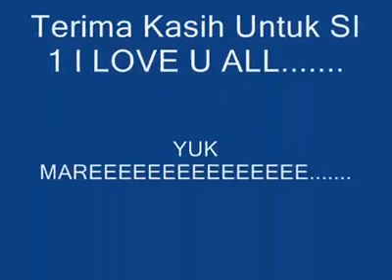UPI yptk PADANG SI1 2010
spesial  Untuk anak SI 1 UPI "yptk" PADANG